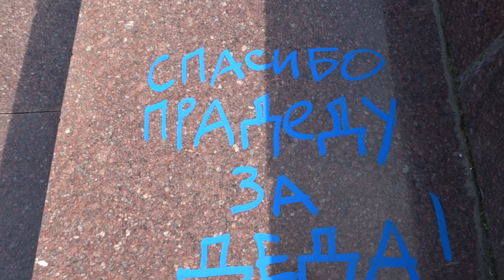Спасибо деду за..., 23.05.2015, Харьков, пл. Свободы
Надпись на ступеньках памятника сапогам Ленина, Харьков, пл. Свободы 23 мая 2015.